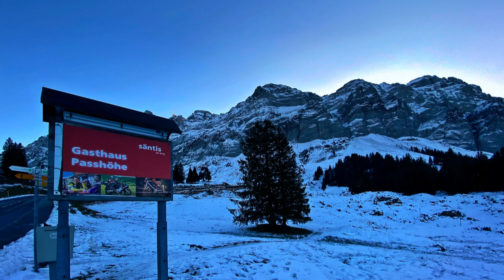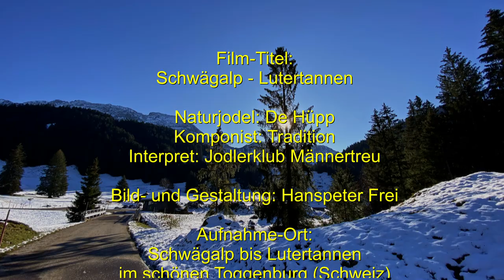Schwägalp – Lutertannen … die blaue Zeit … Jodlerklub Männertreu: De Hüpp.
Eine wunderschöne und um diese Uhrzeit auch recht einsame Tour. Diese Traumbedingungen bekommt man Geschenkt.